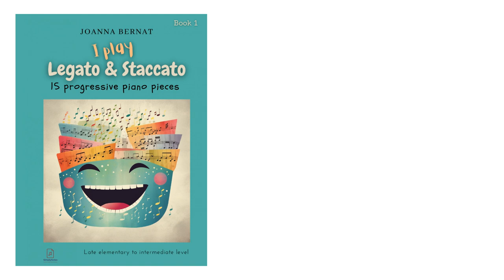Night Forest | I Play Legato And Staccato | Piano Exercises